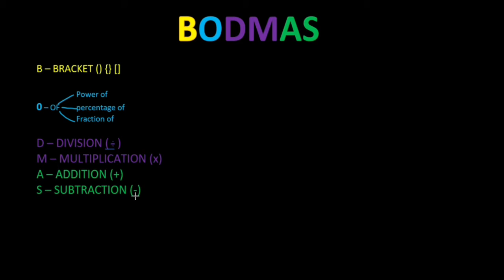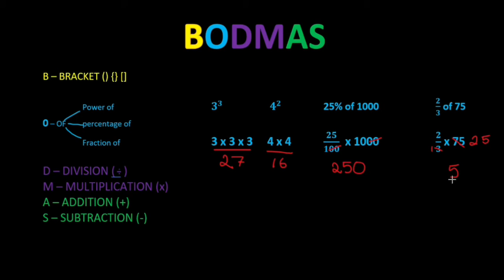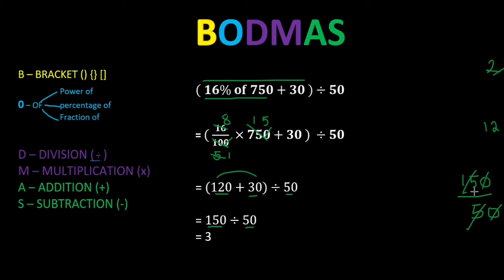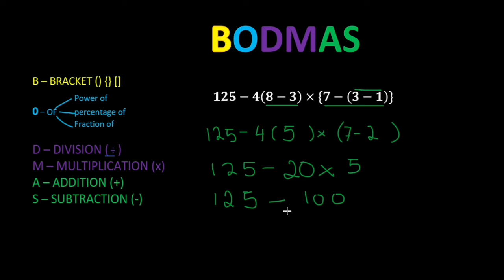BODMAS/Brackets powers division multiplication plus minus correct sequence/Mizo tawnga hrilhfiahna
QUESTION NUMBER TWO :  3 +  [13 - { 5 + 2 - ( 7  of 2 +  3  -  5 x 3 ) } ]
Please share your ideas and contributions in the comment sections below